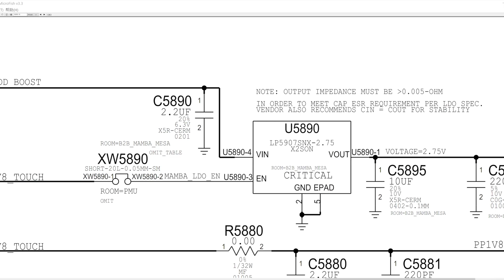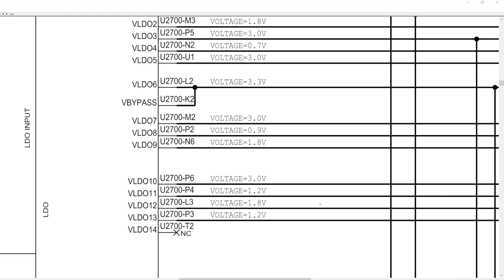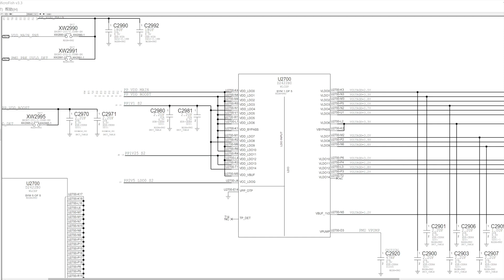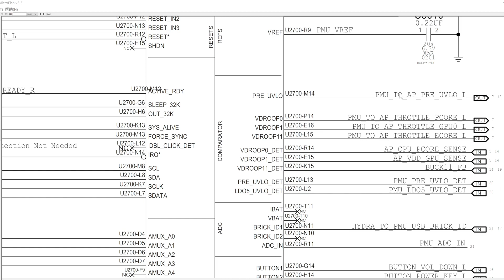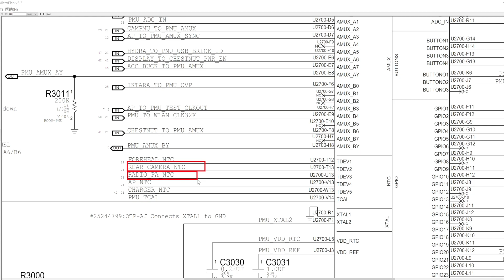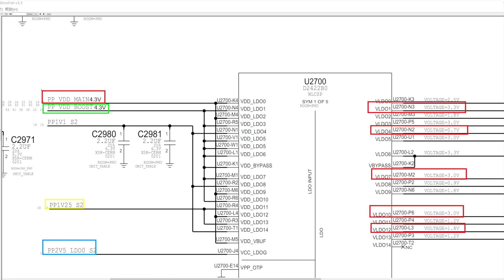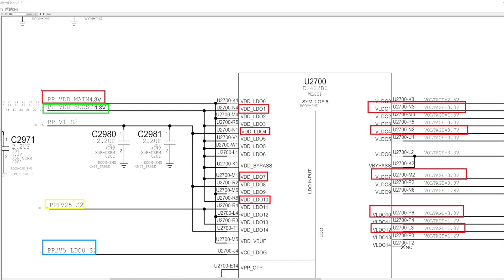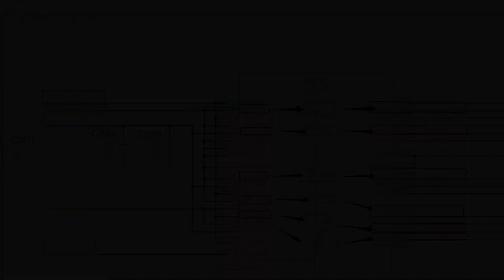LDO en los móviles ⚡ ¿Para qué sirven?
LDO regulador de voltaje y su función fácil. En este video vamos a entender en menos de 11 minutos como trabaja un LDO en un iPhone, Samsung, Xiaomi, Huawei...No importa el modelo, la función es la misma. Entender este componente te va ayudar a diagnosticar un montón de teléfonos rotos.
 También vas a dar un paso más en entender el diagrama esquemático.
Sique y comparte nuestras clases para aprender a reparar móviles.

🔴 LDO iPhone 7 7+ U2501

🔵 LDO iPhone 11/11 Pro/ 11 Pro Max

🟡 LDO iPhone 8/ 8+ / X

🟢 LDO iPhone X/ XS Max